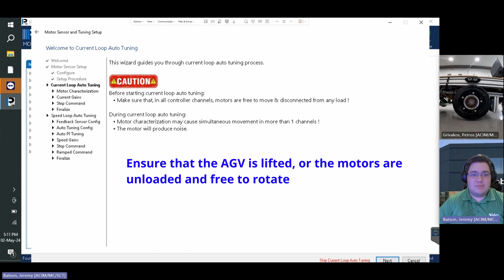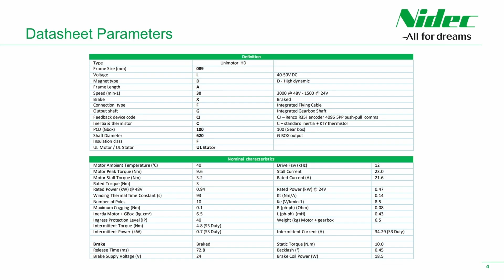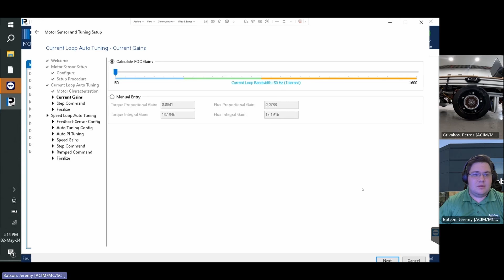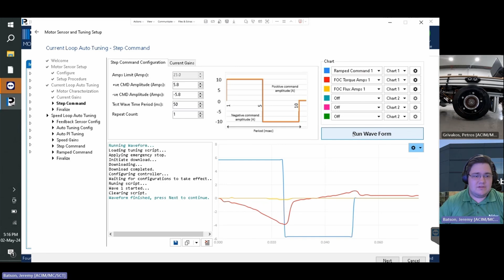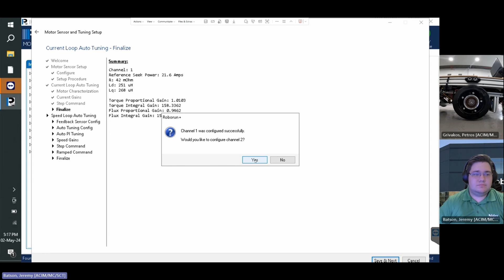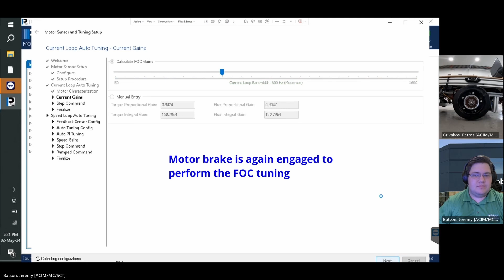Motor Configuration and Tuning Wizard : Part 2 - Current Loop Tuning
This is the second of three videos demonstrating how to use the Motor Configuration and Tuning wizard to set up and tune and AGV in Closed Loop Speed mode. Part two covers the motor characterization and tuning of the FOC - current loop.